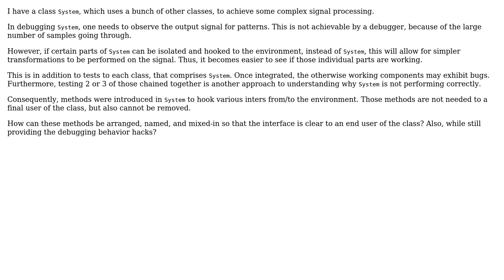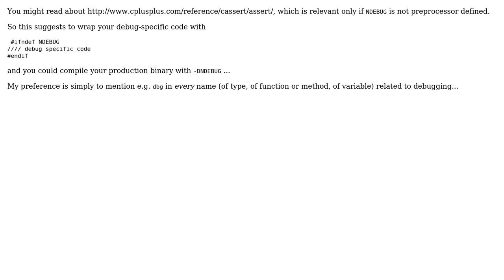Software Engineering: How to organize and label methods intended for debug? (2 Solutions!!)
Software Engineering: How to organize and label methods intended for debug?

With thanks & praise to God, and with thanks to the many people who have made this project possible! | Content (except music & images) licensed under CC BY-SA | Music | Images & others | With thanks to user Vorac user Snoop user rjnilsson user Basile Starynkevitch and the Stack Exchange Network Trademarks are property of their respective owners. You are responsible for your own actions.